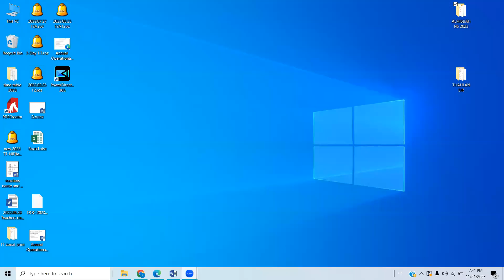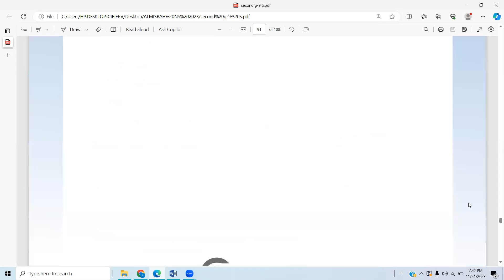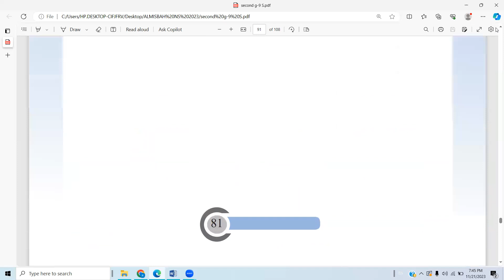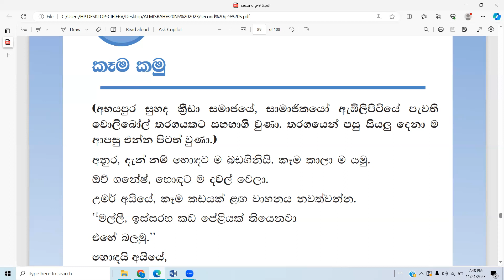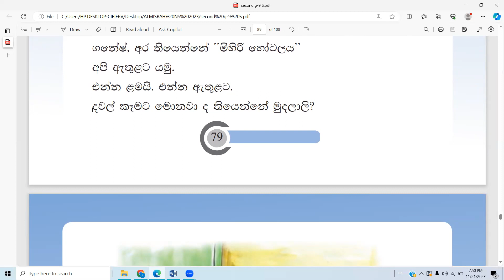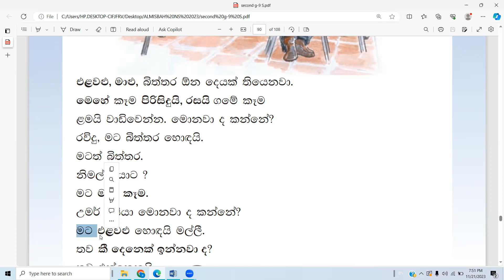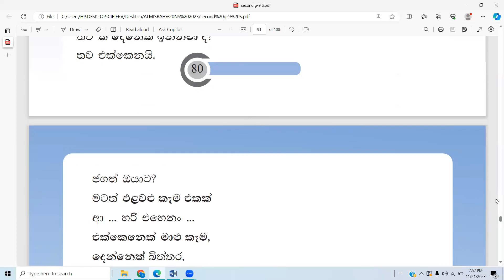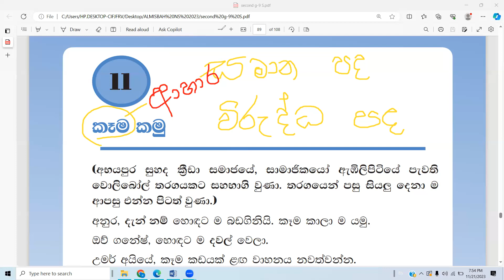GRADE 9 SINHALA SECOND LANGUAGE LESSON 10 D BK VISION ACADEMY 22 11 2023